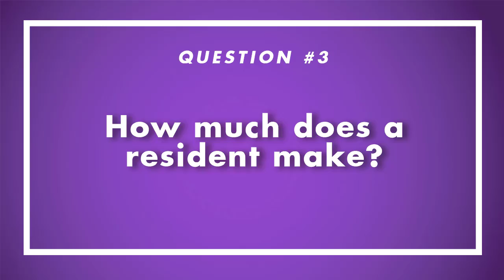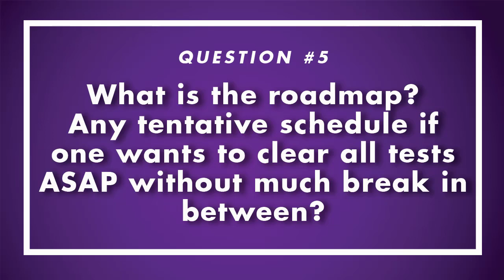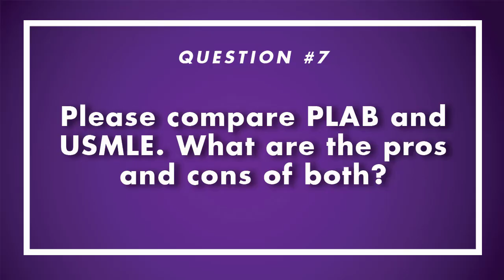NAVIGATING THROUGH USMLE | Dr. M. Ismail Khalid (Pioneer Batch) | EMBRACE #1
Every year, our beloved institution Shaikh Khalifa Bin Zayed Al Nahyan Medical College sends out a batch of talented doctors, full to the brim with passion and potential, into the world which awaits these torchbearers of humanity. These brilliant individuals continue their journey in different parts of the world, carrying out noble missions, achieving great goals, representing the best SKZMDC has to offer.

EMBRACE Series is a new platform, where the current students of SKZMDC meet some of the amazing alumni, who left their footsteps to be followed by their juniors. It is a series representing inspiration, guidance, life lessons- or really just embracing the people who made SKZMDC as it stands today for us.

See you soon, alumni and students!

00:00 Introduction
00:45 Impact of Pass/Fail
03:06 Total Expense on USMLE process
04:36 How much does a resident make?
06:11 Will only modular system colleges be eligible for USMLE after 2023?
08:20 Electives and their Importance
14:34 Roadmap/Tentative Schedule to USMLE
25:26 Can you do USMLE and bypass PLAB
26:06 PLAB vs. USMLE
34:16 MRCP vs. USMLE